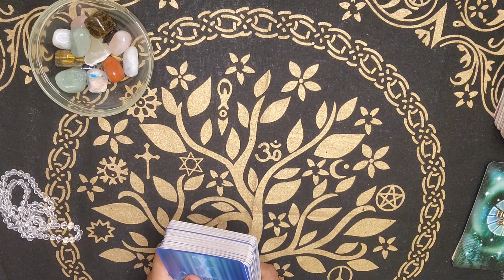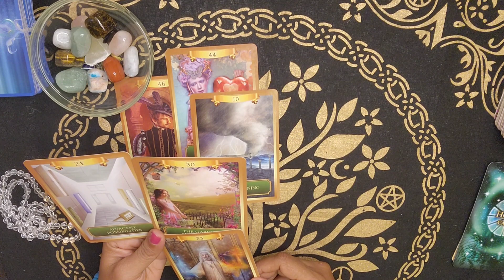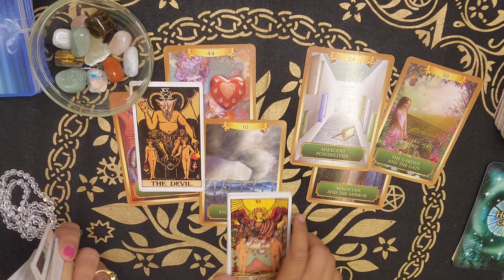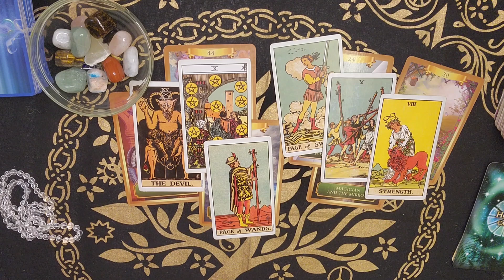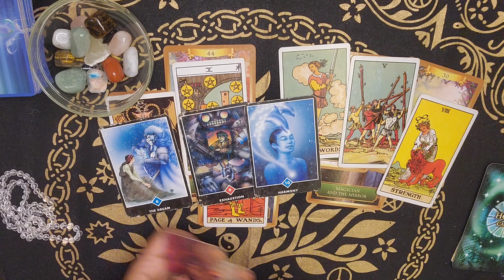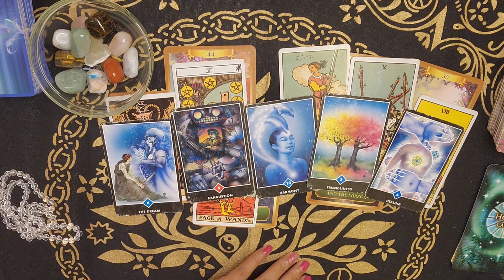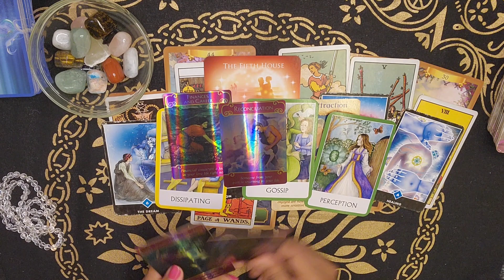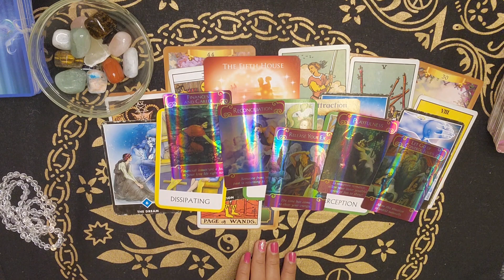🕉️Taurus💗वृषभ Love tarot reading (1-15)august 2023|hindi tarot|timeless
🌸hello friends🙋
Healing classes ✨
Healing session ✨

⭐STAY TUNE⭐